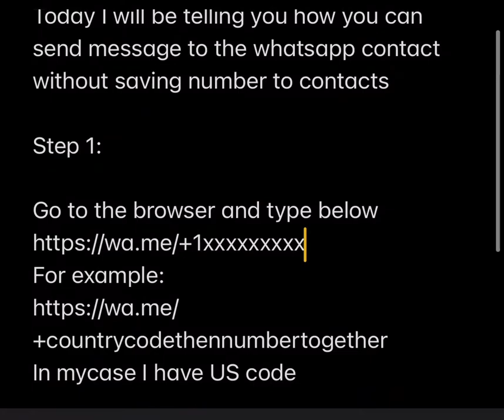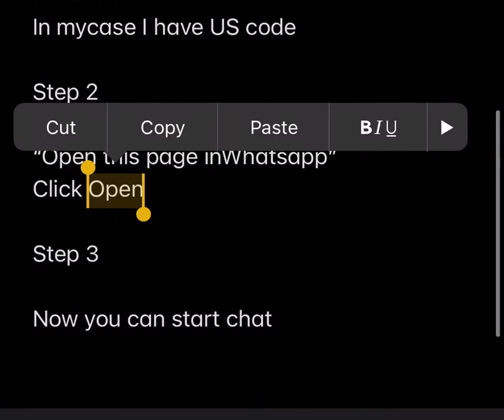Send Whatsapp Without Saving Number: Step By Step Guide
In this I have shown that how to Send Whatsapp Without Saving Number: Step By Step Guide |unsaved contact.